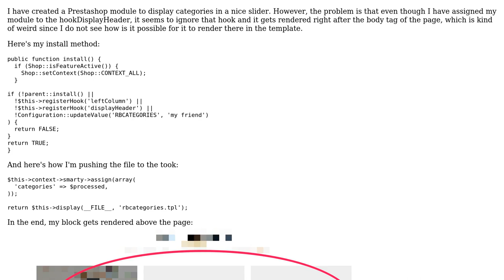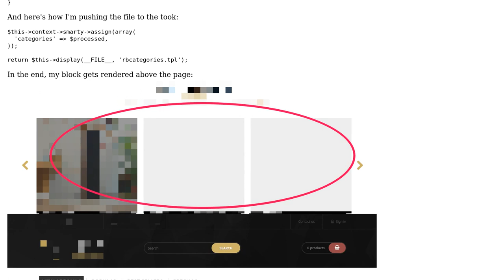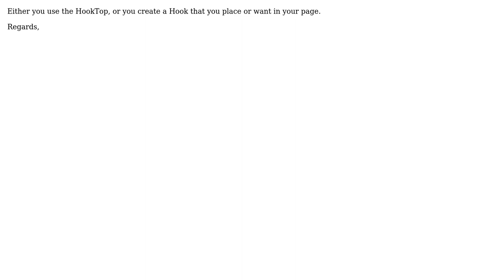Prestashop custom module position error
With thanks & praise to God, and with thanks to the many people who have made this project possible! You are responsible for your own actions.